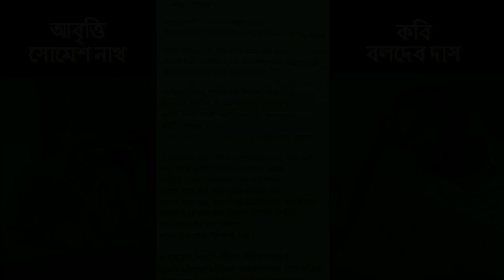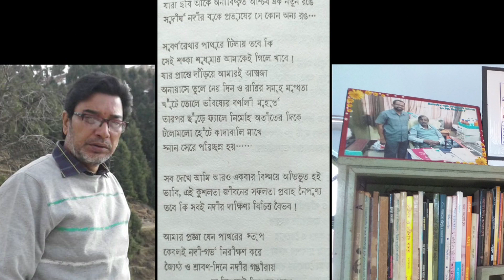PAATHOR#POET#BALADEB DAS RECITETION SOMESH NATH